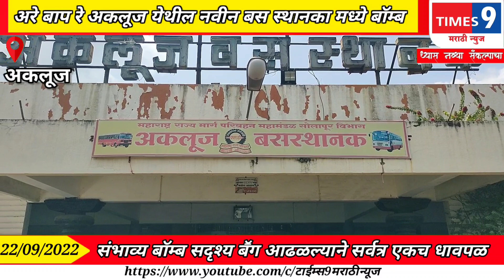अरे बाप रे अकलूज येथील नवीन बस स्थानका मध्ये बॉम्ब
🌐 टाइम्स 9 मराठी न्यूज मध्ये आपले स्वागत आहे🙏

दररोजचे नवनवीन अपडेट📡 न्यूज पाहण्याकरिता आपल्या चॅनेलला आजच सबस्क्राईब करा व बेल 🔔आयकॉनवर प्रेस करा⭕

𝙏𝙖𝙜𝙨 👇🏻👇🏻🔴🟡🟢

:::::::::::::::::::विशेष सूचना :::::::::::::::

टाईम्स 9 मराठी न्यूज मध्ये प्रसिद्ध झालेल्या बातमीतील लेखांतील आणि पंत्रांतील मते संबंधित वार्ताहराची व लेखकाची असून टाईम्स 9 मराठी न्यूज चे संपादक प्रकाशक अथवा मालक यांचा त्या मतांशी काहीही संबंध नाही.या मधील जाहिराती या जाहिरातदाराने दिलेल्या माहितीवर आधारित असतात. बातमी लेख व जाहिरातीतील मजकुराची वैधता टाईम्स 9 मराठी न्यूज तपासून पाहू शकत नाही बातमी लेख व जाहिरातीतून उद्भवणाऱ्या कोणत्याही विषयाला जबाबदार संबंधित वार्ताहर लेखक किंवा जाहिरातदारच आहे . या न्यूज पोर्टल संबंधी सर्व खटले.वादविवाद , प्रकरणे सोलापुर न्यायालयांतर्गतच चालवले जातील अन्यत्र कोठेही चालवले जाणार नाहीत.